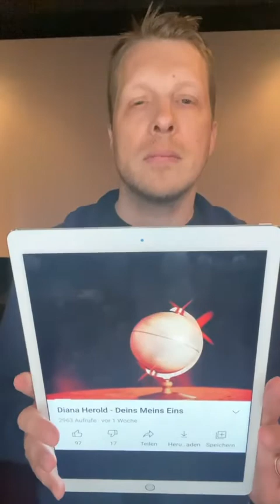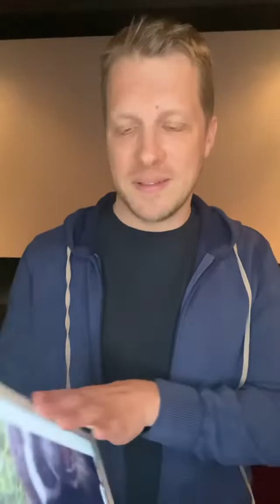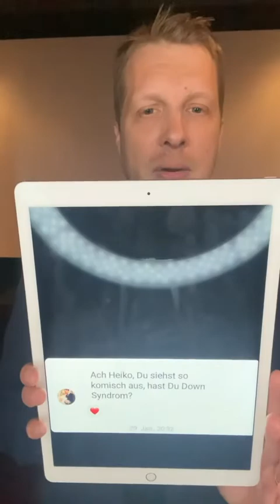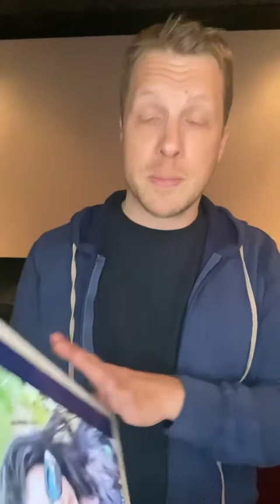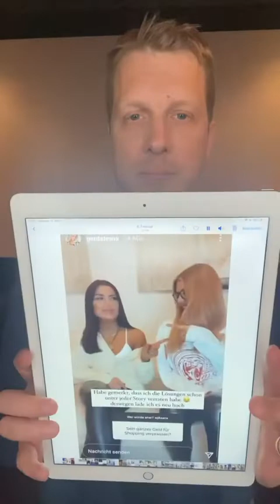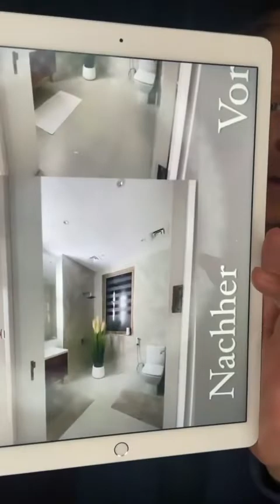Oliver Pocher zerstört Influencer #55 (Dieter Bohlen) - Folge vom 13.03.2021